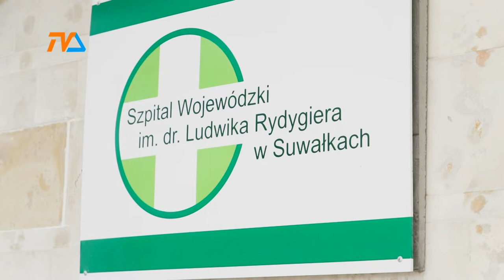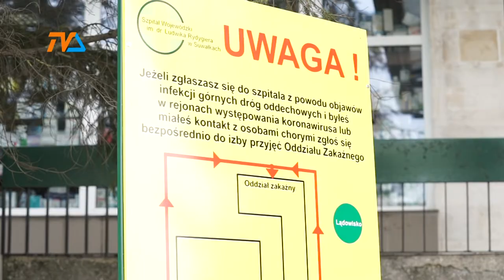Szpital robi zakupy |TVSUWAŁKI